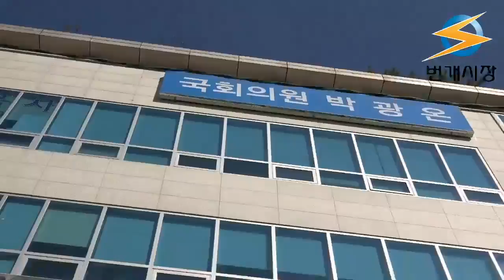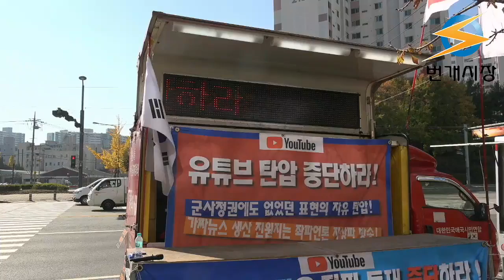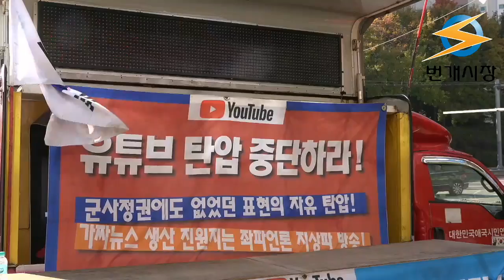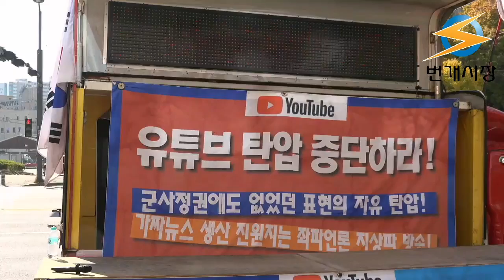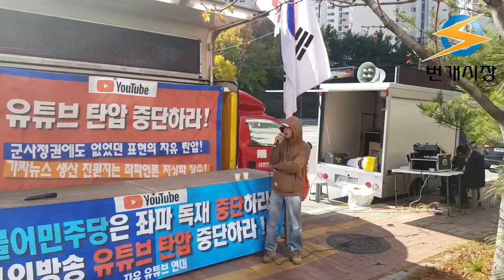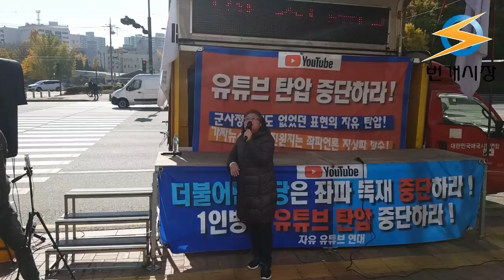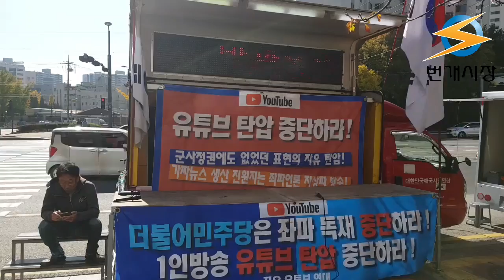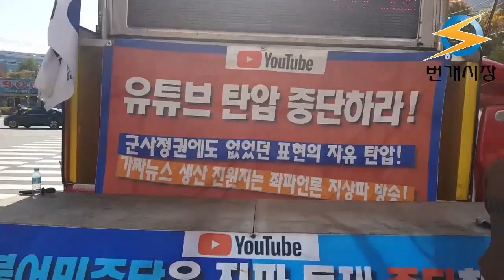가짜뉴스의 원조는 너들이잖아 / 1인미디어 탄압 규탄대회.